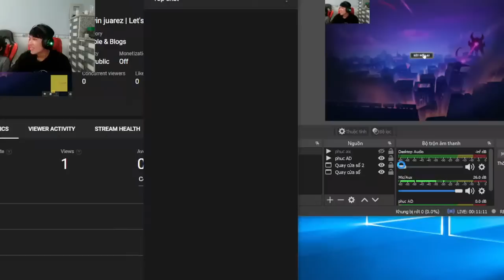edwin juarez | Let's play the game with me Day 01